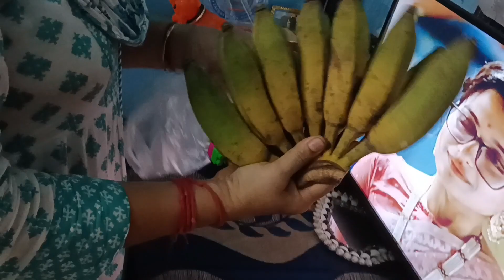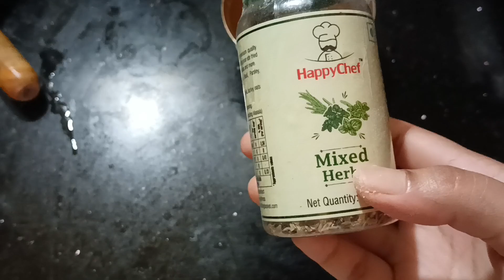আমার 2 বছরের মেয়ের কি এখনি চশমা লেগে গেল??? 🥸😱😱